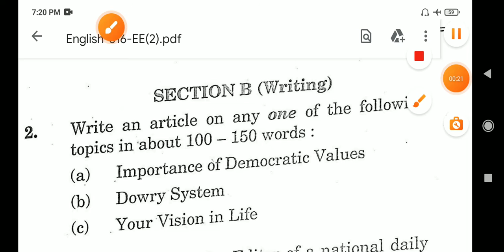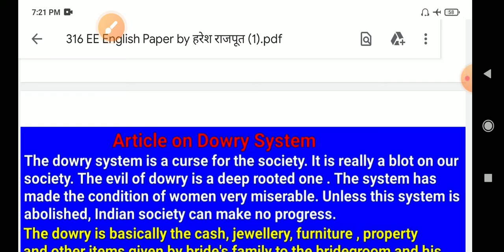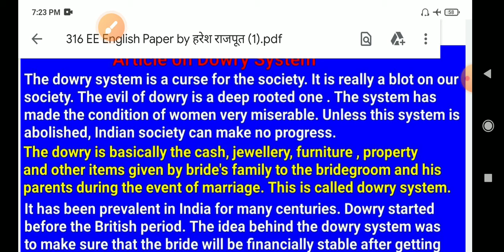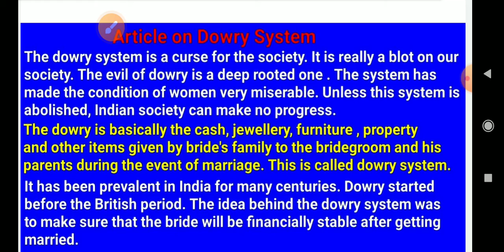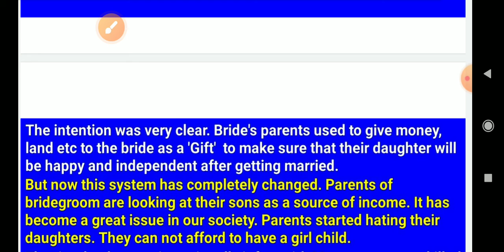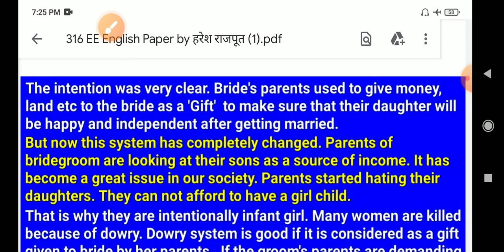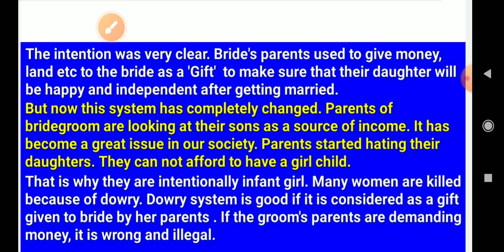Dowry System Article class 12 |Article on Dowry System | ways and measures to eradicate dowry system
Dowry System Article class 12
Article on Dowry System
ways and measures to eradicate dowry system article class 12
ways and measures to eradicate dowry system article
316ee English Paper
English paper class 12th 2024
English model paper class 12th 2024